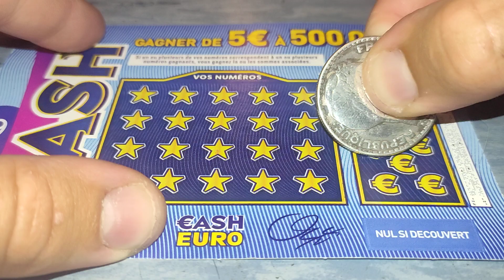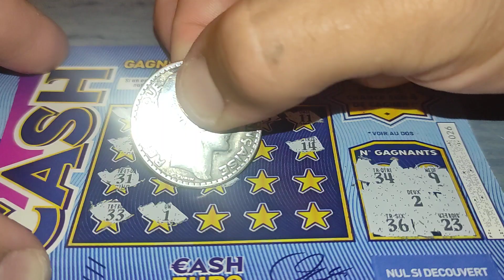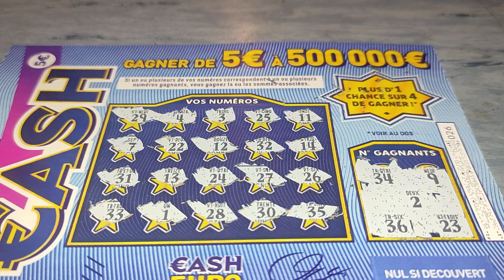Casha 🌟🥰 Grattage 500 000€